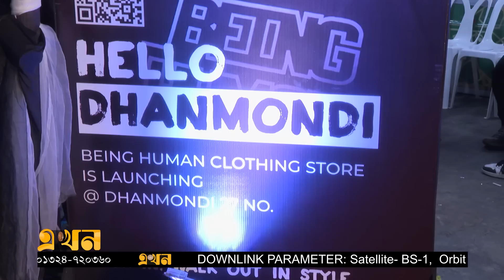ধানমন্ডিতে বিং হিউম্যানের আউটলেট চালু | Being Human | Salman Khan | Ekhon TV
সালমান ভক্তদের জন্য সুখবর! ধানমন্ডিতে উদ্বোধন হয়ে গেলো বিং হিউম্যানের ২য় আউটলেট। নতুন আউটলেটের উদ্বোধন করেন আরবাজ খান। বিশ্বের ১৫টি দেশে আউটলেট রয়েছে এই ফ্যাশন ব্রান্ডটির।

Our Office Address:
EKHON TV
City Park Lane
19, Hatkhola Road, Wari
Dhaka-1203
Bangladesh